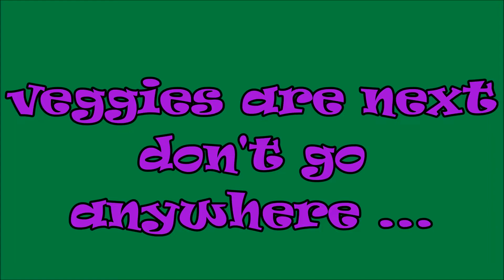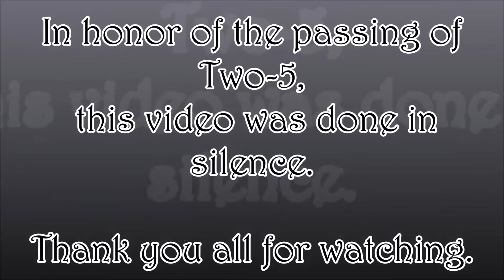Rocket Stove Cooking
We wrapped fresh green beans and asparagus together with bacon to cook on the Rocket Stove.  Followed by stir fried mushrooms, onions, bell peppers, along with beef n pork strips.